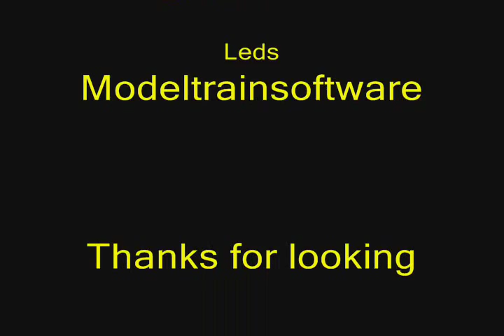1/32 POLICE Alaska State Police tahoe with leds 2a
Finish added leds into the Alaska State Police tahoe. Leds in the light bar and head lights. Thaks for looking.